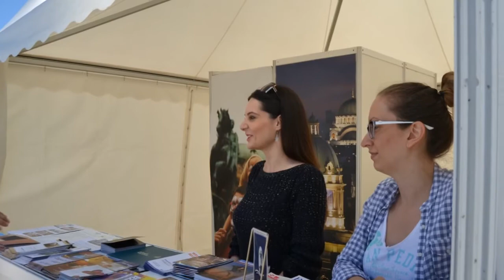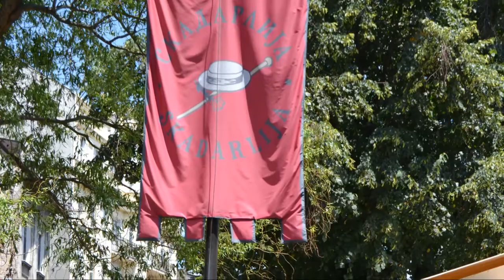Moj Београд / Beautiful Belgrade